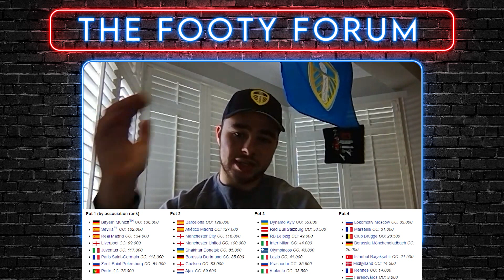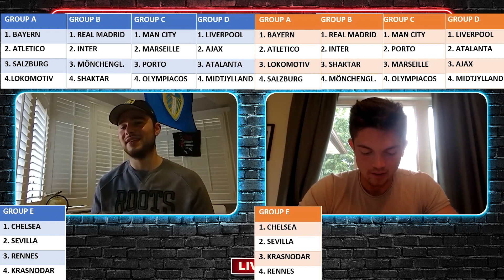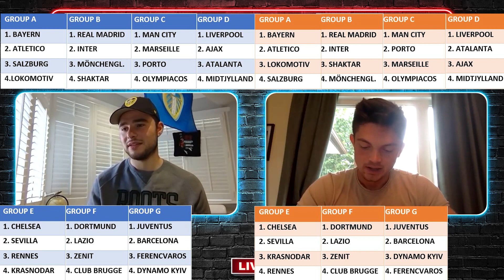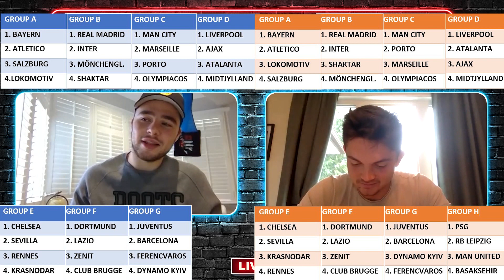EPISODE 1 | UEFA CHAMPIONS LEAGUE DRAW REACTION | TFF LIVE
Join TFF LIVE with Morgan and Jovan for their first ever podcast, as they break down the UEFA Champions League Draw as it unfolds
0:00 - Intro
2:31 - How the draw works
8:13 - Previewing the draw
18:40 - Who will win the UCL
25:56 - Pot 1 Draw
29:02 - Pot 2 Draw
34:36 - Pot 3 Draw
39:27 - Pot 4 Draw
43:09 - Group Stage Predictions ($50 bet)

We'd love to hear from you. Reach out via the comments, email or directly through Instagram.